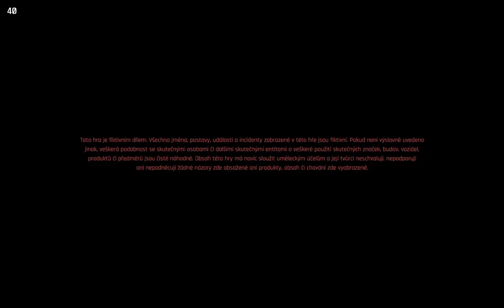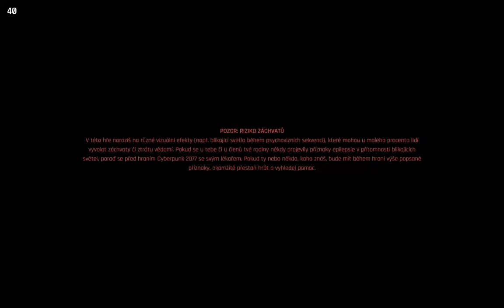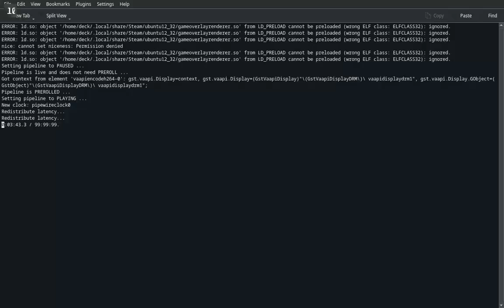Cyberpunk 2077 - SteamDeck - 2023-08-12 13:28 Gameplay